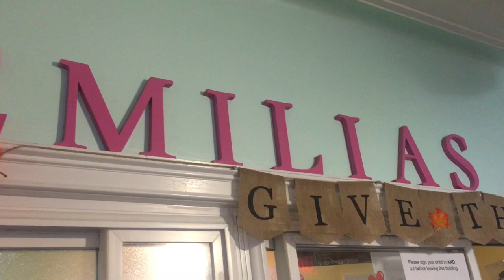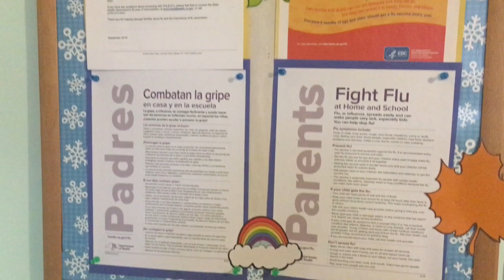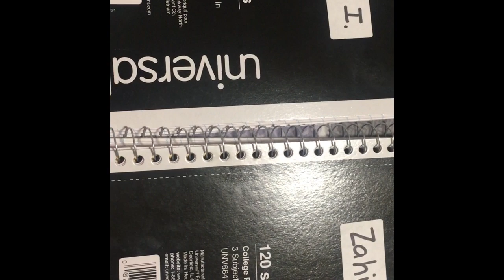Alhamdulillah !Twins started their pre-School😱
uploaded 4th December2019.
Alhamdulillah my twin’s boys started their pre school. In this vedio i shared some information about pre school of America.